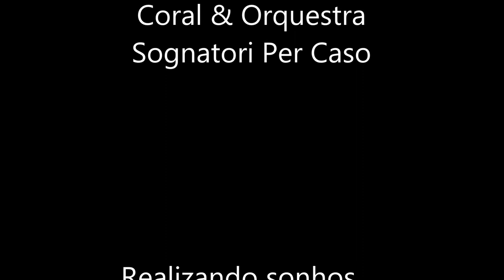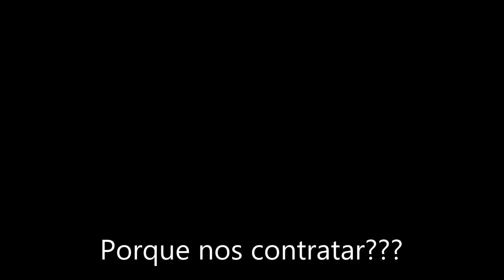Suspiciou Minds Casamento na Igreja São José do Belém - Coral e Orquestra Tenor Instrumental